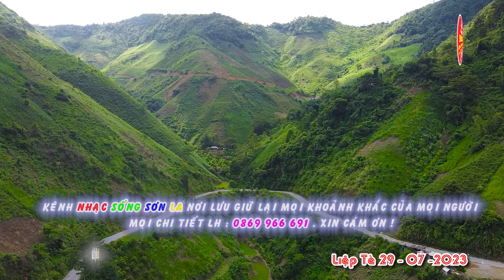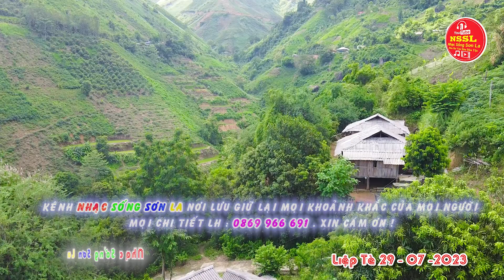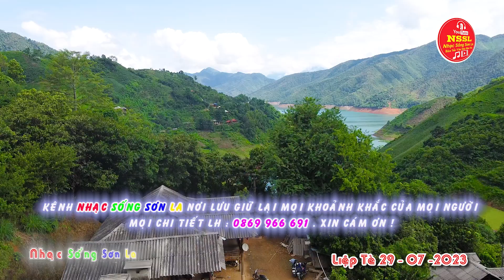#0010 Một Góc Nhỏ Bản Mồng Luông Xã Liệp Tè Thuận Châu Sơn La 29 07 2023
Chào mừng đến với kênh Youtube của chúng tôi! Trong video này, chúng tôi sẽ đưa bạn đến một góc nhỏ đặc biệt tại bản Mồng Luông, xã Liệp Tè, thuận Châu, Sơn La.
Bạn sẽ được khám phá vẻ đẹp tự nhiên hoang sơ của vùng nông thôn Việt Nam, với những cánh đồng lúa bao phủ từng cánh đồng, những con suối trong xanh mát lành, và những ngôi nhà cổ truyền thống độc đáo.
Hãy cùng chúng tôi trải nghiệm cuộc sống yên bình và chân thật của người dân nơi đây, cùng những nét văn hóa độc đáo và hấp dẫn.
Cảm ơn bạn đã xem video và hãy để lại nhận xét và ý kiến của bạn dưới phần bình luận.
      ☞ ĐÃ ĐĂNG KÍ CỤC SỞ HỮU TRÍ TUỆ
⚠ VUI LÒNG KHÔNG REUP LẠI